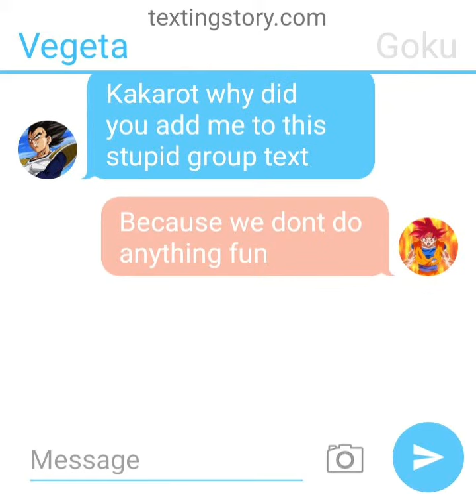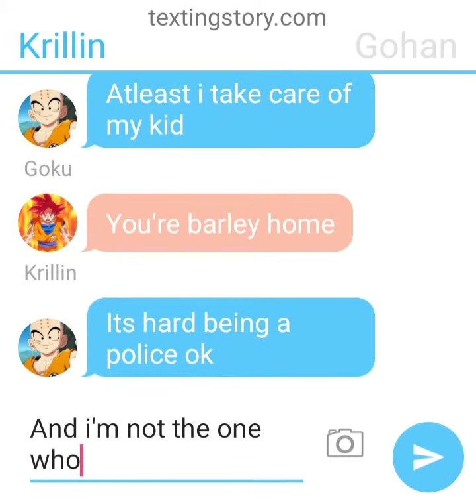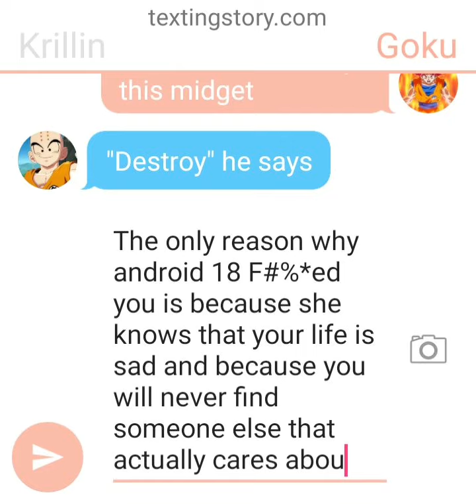DBZ group chat (Goku destroys Krillin😂😂😂)